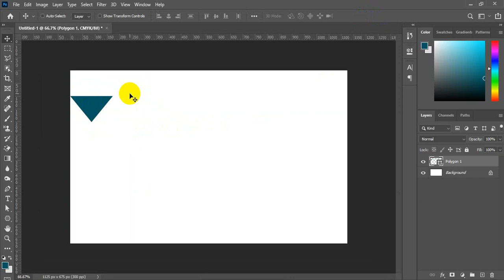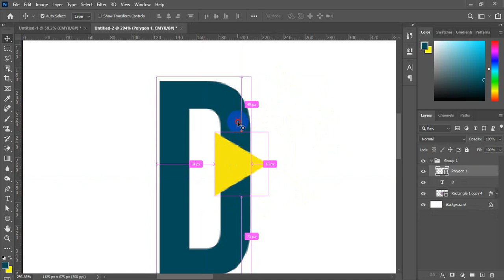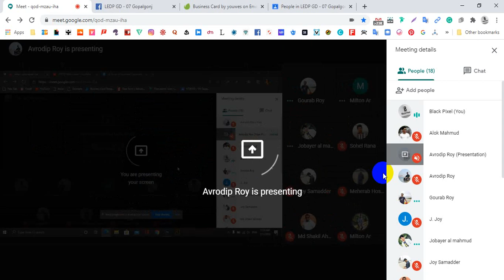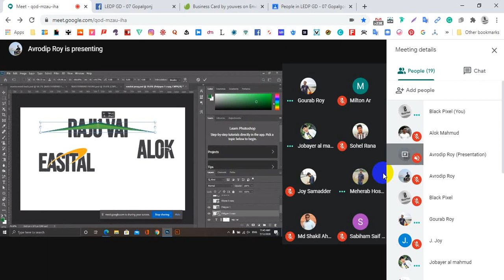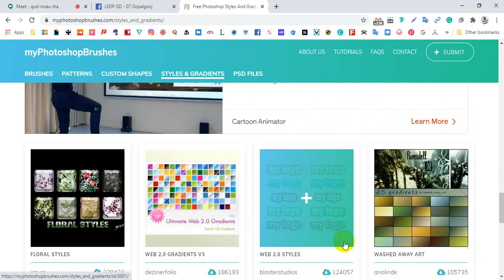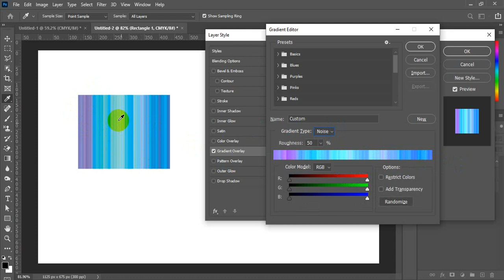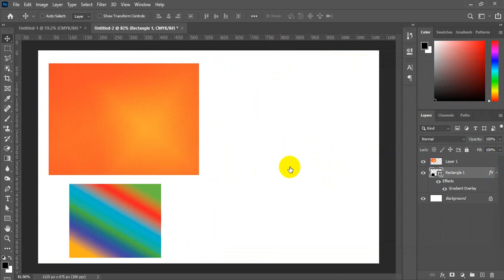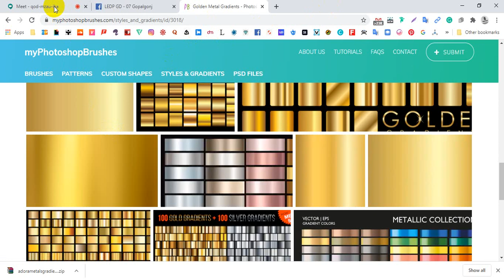Gopal Ganj Graphic Design-517 Day 15